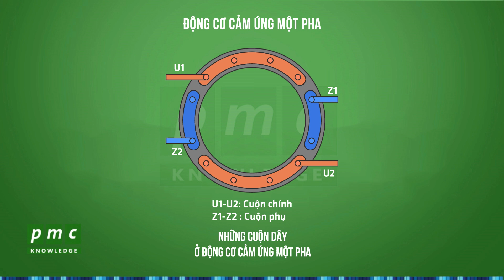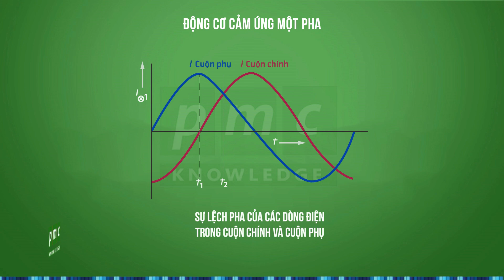Động cơ cảm ứng một pha (phần 1)